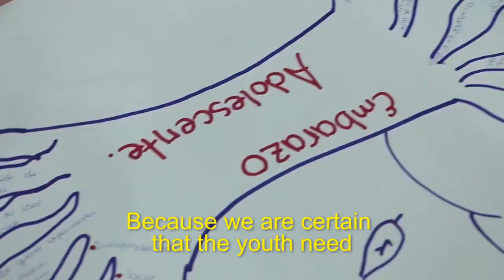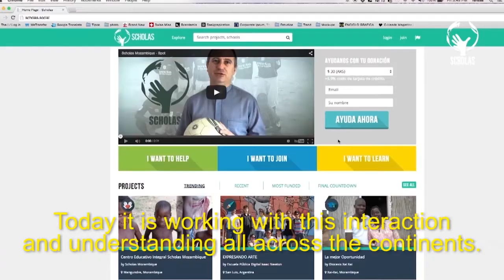Origen de Scholas _ Iv Congreso Mundial Educativo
Sub ingles.